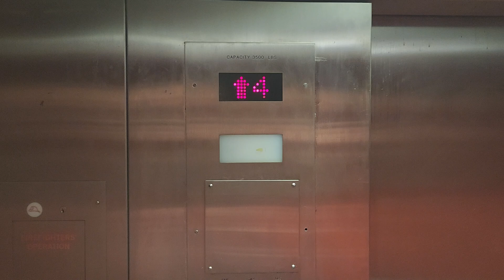Slow Haughton Elevators at Walter Rand Trans. Center, 527 Broadway & Martin L King BLVD, Camden NJ